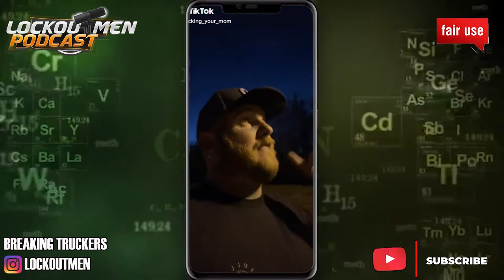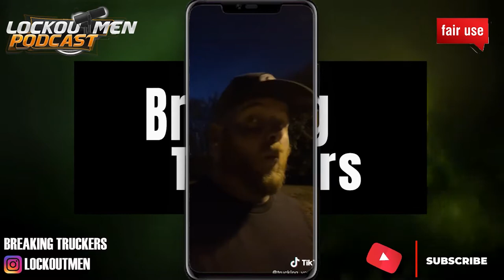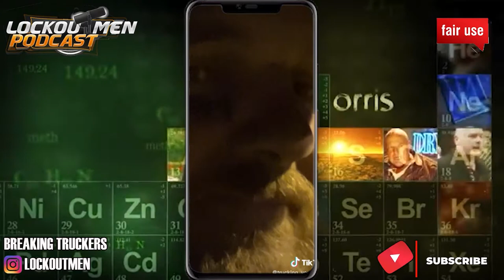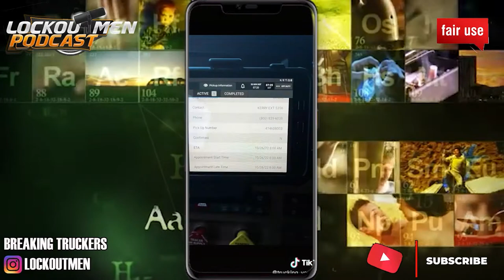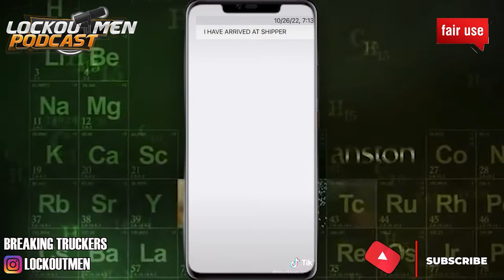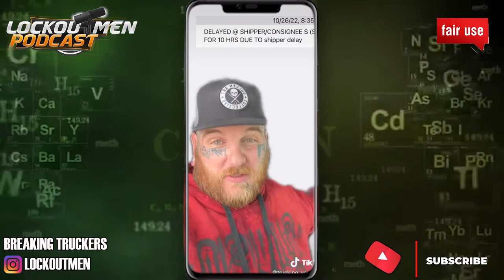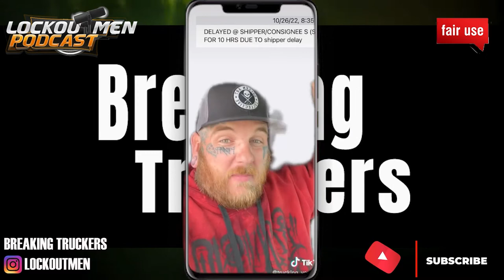I'm Leaving Variant Trucking | The Recuiter Call Channel 📞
In Today’s Episode of Lockoutmen Podcast Show: I'm Leaving Variant Trucking

Latin Chill Vibes feat. The Pocket Queen